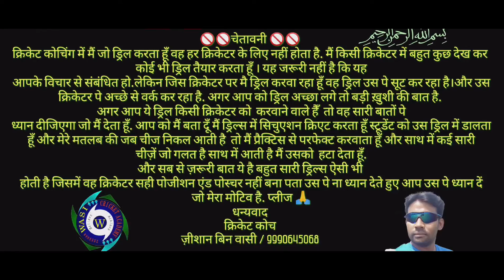FITNESS SESSION (ANSHUL CA)